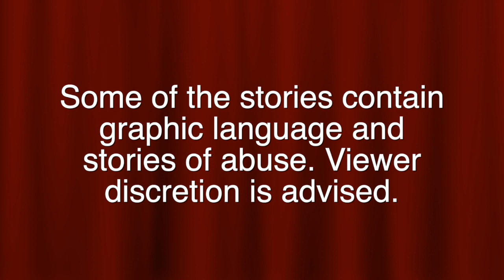Hoot and Holler (Every) Body - Mark Sage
Mark Sage of Bristol shares a story that defines the difference between being naked and being "nekkid" as he regales the sold out crowd with a tale of young love. Recorded by ECHO as part of the Hoot and Holler storytelling series at the Historic Grandin Theatre in Roanoke.